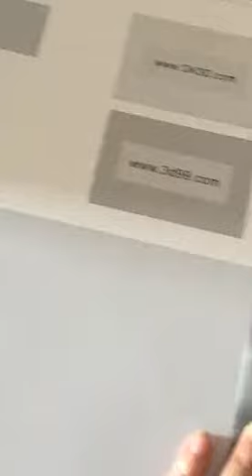security 3D Lenticular Printing hidden Lenticular Image Printing Software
1. Used for 3d anti-counterfeiting,3d anti-counterfiting pattern design,printing method is the same as common printing
3. Rotating 90 degrees, you can see different patterns, multi-density hybrid encryption, so that counterfeiters exhausted.
4 .Doesn’t increase the printing costs.
5. A special pattern will be hidden in normal print. suitable for printing anti-counterfeiting products, like company logo, namecard